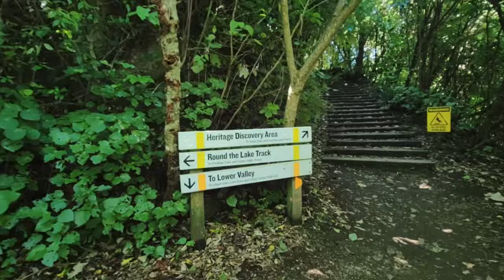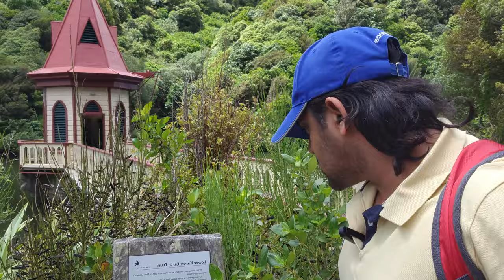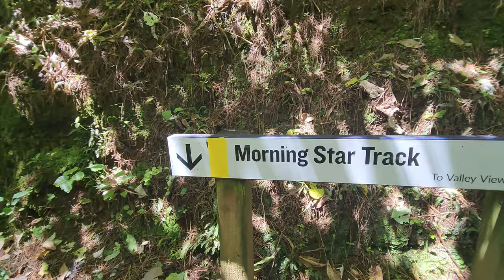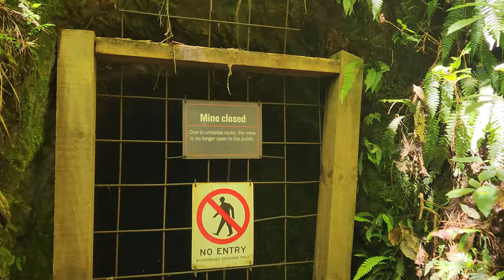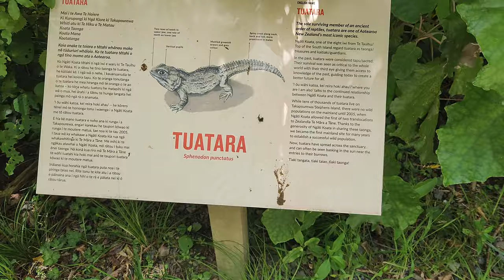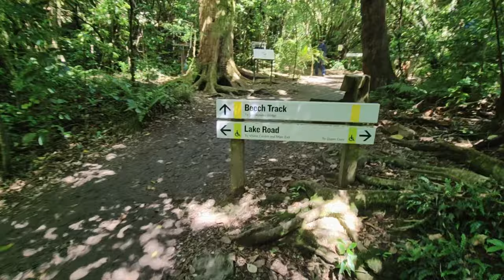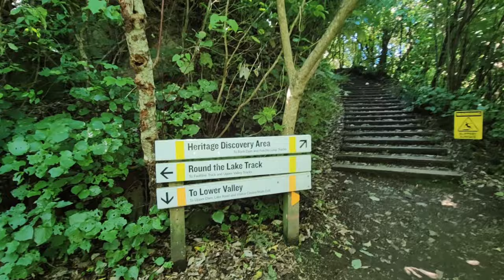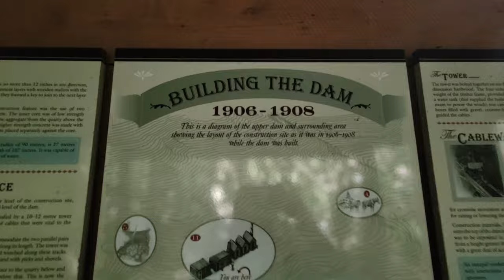Hiking Zealandia Forest: Exploring Nature's Hidden Secret | 🌲🥾 NatureVlog 2024 | ഈ കാട് പൊളിപൊളിയേ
This video is a walking tour of my hike through the Zealandia forest park in Wellington, New Zealand. Zealandia (formerly known as the Karori Wildlife Sanctuary) is the world's first fully-fenced urban ecosanctuary, with a 500-year vision to connect people with nature and help native wildlife.

The hike was amazing, through a lush, clean and beautiful forest with so much bird life (wild bird life that could come and go as they pleased!). Great place to go see the native wildlife in New Zealand. The walking path immerses you into the forest so you're surrounded by the bird calls.

Hope you guys enjoy our hike through Zealandia bird sanctuary in Wellington, New Zealand.

 / breakingcopyright
 / breaking.copyright
 / breakingcopy

🎵 Track Info:
Title: Clouds
Artist: Next Route
Genre: Dance & Electronic
Mood: Happy
😊 Next Route:
 / nextroutemusic
 / next-route
 / nextroutemusic
 / nextroutemusic